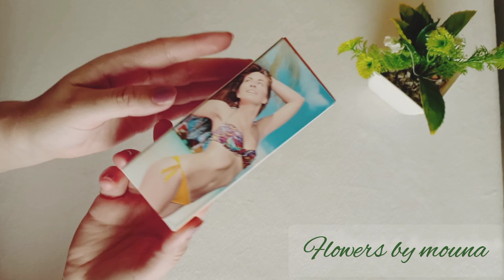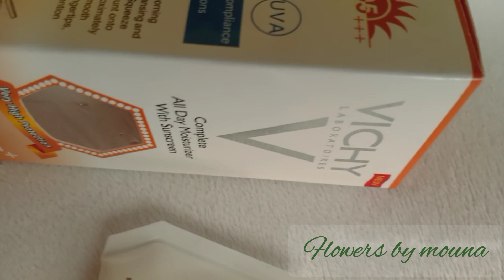أقوى واقي شمسي من sun block Vichy حماية قصوى ضد أشعة الشمس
حماية قصوى ضد أشعة الشمس والحرارة واقي شمسي من ڤيشي سن بلوك Vichy sun block